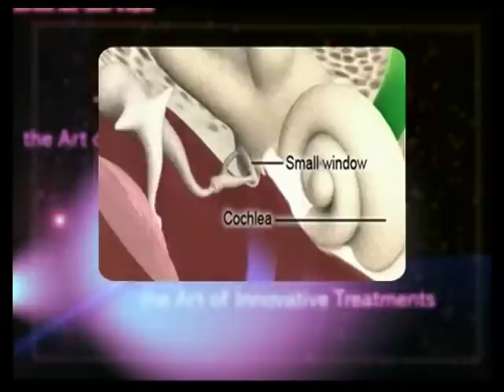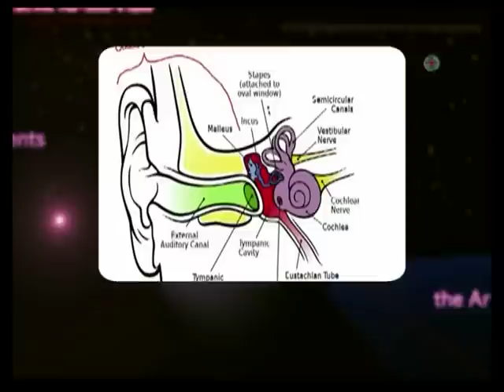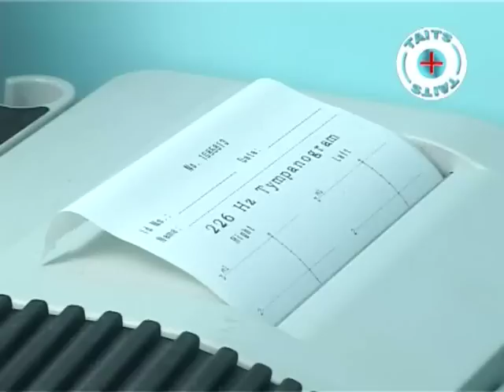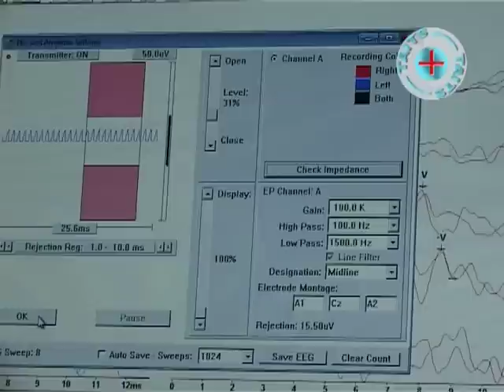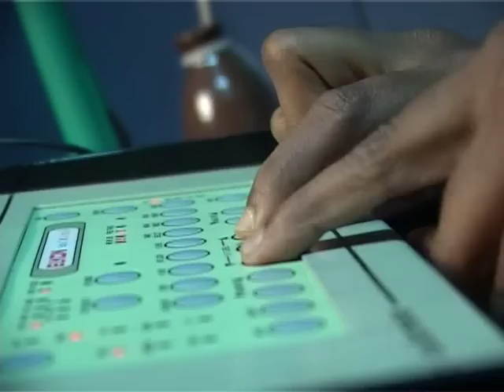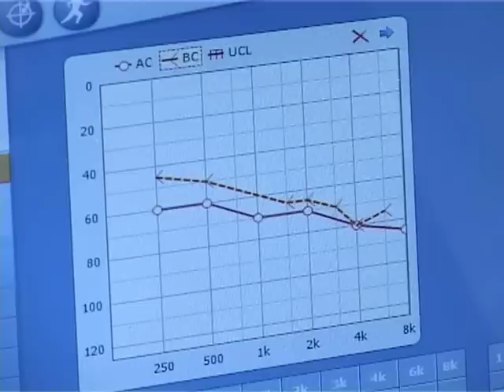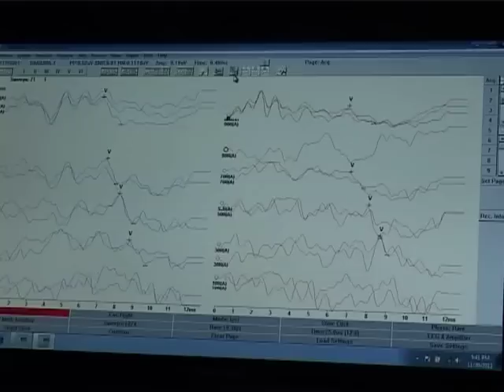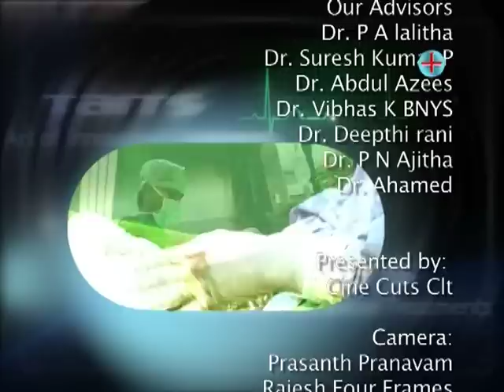Hearing aids calicut Doctorsankars ent.mp4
KAIRALI PEOPLE TV SHOW THE ART OF INNOVATIVE TREATMENTS LATEST TREATMENTS FOR DEAFNESS WITH OUT SURGERY BY DR.SANKAR MAHADEVAN ,CALICUT (  HEARING AIDS )doCTOR SANKARS ENT CALICUT KERALA